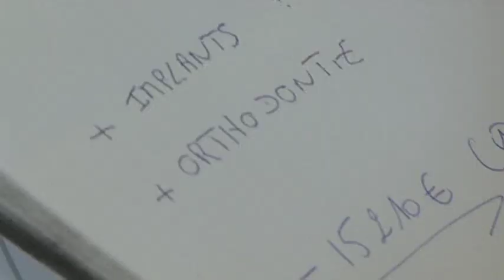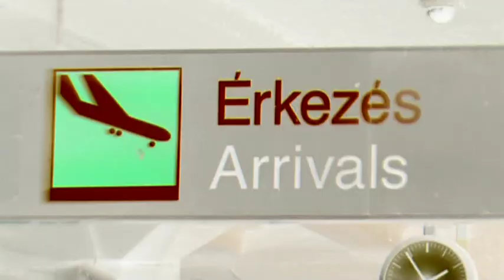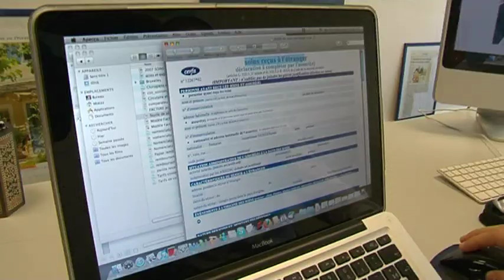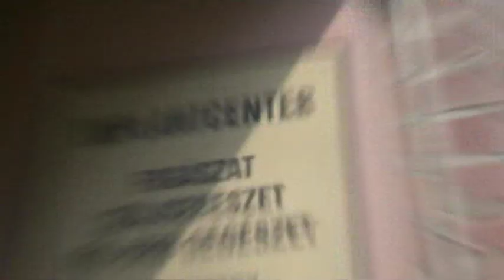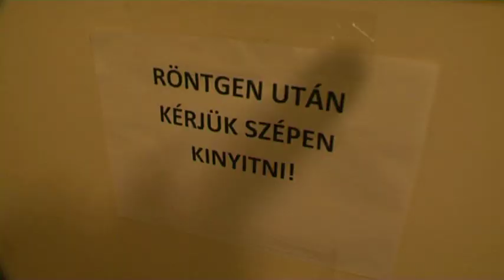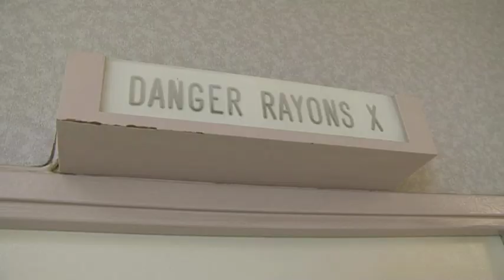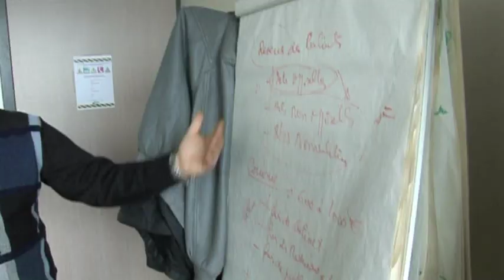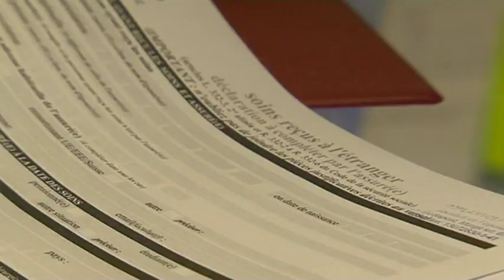Mon dentiste est hongrois ! - Combien ça coute ?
Chirurgie esthétique, opération des yeux, prothèse de la hanche ou soins dentaires... L'année dernière, plus d'un demi million de Français ont choisi de se faire opérer à l'étranger. Les délais d'attente sont moins longs, les tarifs divisés par 2, par 3 et parfois même par 4 ! Certains font même appel aux services de sociétés spécialistes qui ressemblent en quelque sorte à des agences de voyage pour tourisme médical. Est-ce vraiment un aussi bon plan que ça ? Ces pratiques peuvent-elles se révéler dangereuses ? Que cachent ces opérations chirurgicales low cost ? Comment ces médecins font-ils pour baisser la facture ? Peut-on se faire rembourser par la sécurité sociale dans certains cas ?

Réalisé par Adrien Rappoport
Montage de Vincent Liger
Combien ça coute?, TF1